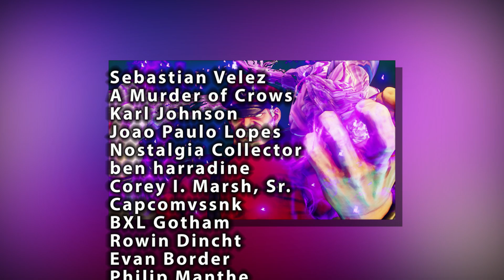The History of M.BISON - A Street Fighter Character Documentary (1991 - 2021)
Today Top Hat Gaming Man looks at the horrifying history of M.Bison. The Meglamaniacial Street Fighter II Grand Master, who has his sight set on world domination. Let us explore the full career of the Pyscho Power wielder.